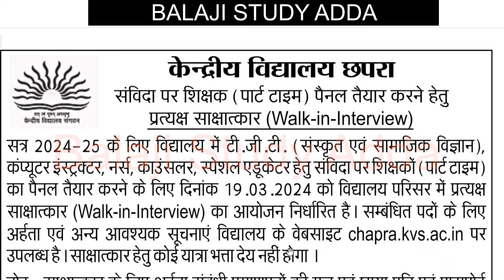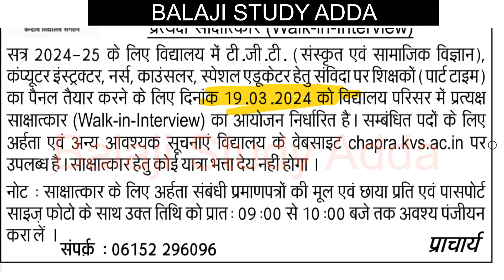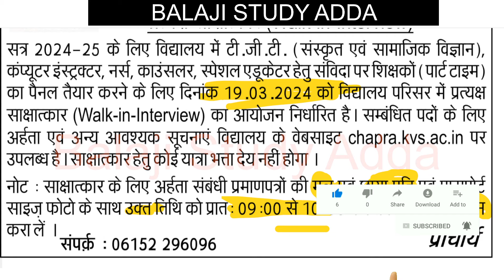KVS 2024-25 NEW VACANCY TGT PGT COUNSELOR & OTHER VACANCY NOTICE I केवीएस सविंदा वेकेंसी नोटिस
केवीएस शिक्षक भर्ती नोटिफिकेशन जारी

KVS NEW TEACHER VACANCY UPDATES
केवीएस प्राथमिक और उच्च प्राथमिक टीचर भर्ती अपडेट्स
KVS SAVINDA TEACHER VACANCY RELATED NOTIFICATION
REET ADMIT CARD
SIKSHA MITRA 60 YEAR RETIREMENT AGE
14600 VACANCY IN HIGHER EDUCATION
3436 PRAVIDHIK SHAYAK VACANCY
984 CANCER  SANSTHAN
38800 TEACHER EKLAVYA MODEL
KVS ADMIT CARD RELEASED
YOGA TEACHER
UPTET CERTIFICATE
DELED RESPONSIBILITY
UPSC NOTIFICATION
लिपिक भर्ती
1465 PRD VACANCY
BEO VACANCY
CTET JAN 2023 EXAM
69K TEACHER VACANCY
PROTEST VACANCY
UPTET EXAM
CONSTABLE EXAM
52K NURSING PARAMEDICAL STAFF VACANCY
20K VACANCY LAST TWO DAYS LEFT
B.ED COUNSELING